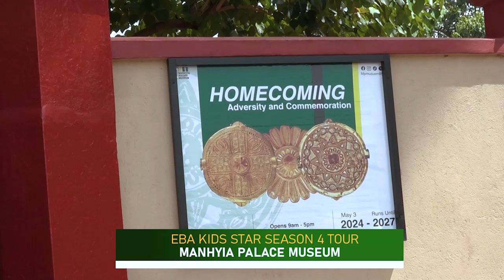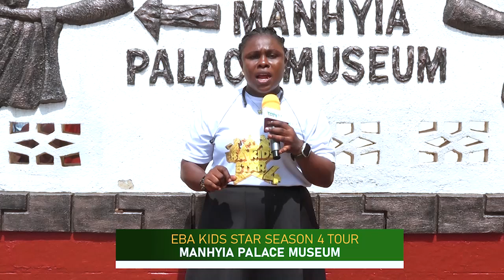EBA KIDS STAR 4 TOUR - FIRST TIME VISITING THESE AMAZING PLACES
**Description**